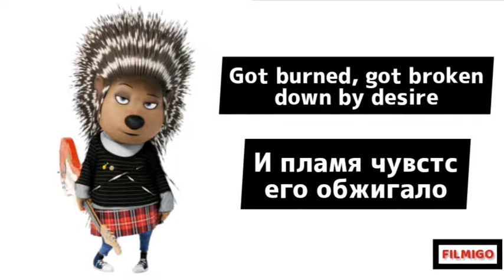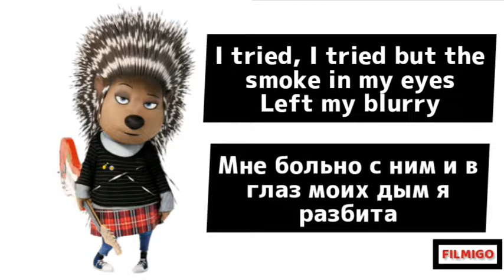Set it all free Russian/Путь к славе-Зверопой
Set it all free from Ash, the rockstar porcupine (Scarlett Johansson) in Russian language (Tatyana Shitoba).
With a small piece from the latin/Spanish version (Ashley Grace Pérez).
Comming soon
Mike vs Lance

Set it all free de Ash, la puercoespín rockstar (Scarlett Johansson) en idioma ruso (Tatyana Shitoba). Con una pequeña pieza de la versión en español latino (Ashley Grace Pérez (Al fin)).
Próximamente
Mike vs Lance

Просто установите все бесплатно от Эш, рок-звезды дикобразыха (Скарлетт Йоханссон) на русском языке (Татьяна Шитоба). С небольшим кусочком из испанской версии (Эшли Грейс Перес).
Скоро
Майк против Лэнс